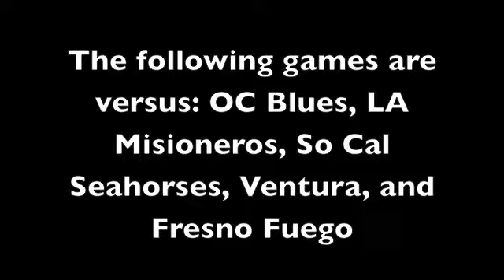David Clemens FC Tucson 2013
David Clemens highlights from home games with FC Tucson 2013

  Sebastian_Ingrosso,_Tommy_Trash_-_Reload_(Original_Mix)